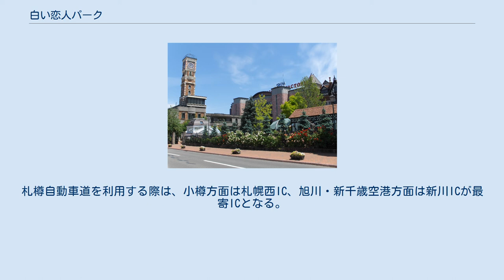白い恋人パーク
白い恋人パーク（札幌市） 白い恋人パーク（しろいこいびとパーク、英: SHIROI KOIBITO PARK）は、札幌市西区にあるテーマパーク・工場。
「石屋製菓」の本社所在地。
 「白い恋人」の製造ラインを見学することができるほか、お菓子作り体験工房、アンティーク・コレクションやチョコレートの歴史に関する展示、ミニ鉄道や「ガリバータウン」などのアトラクション、ローズガーデン、ショップやカフェ・レストランがある。
また、「北海道コンサドーレ札幌」の専用練習場「宮の沢白い恋人サッカー場」、クラブ事務所やオフィシャルショップ「CONSA BASE」（コンサベース）が併設している。
施設内では各種イベントを開催しており、『YOSAKOIソーラン祭り』の演舞会場となるほか、冬季にはイルミネーションを点灯している。
 訪日外国人旅行などによる入場者数の増加に対応するため、「白い恋人」製造ラインなど施設の全面リニューアル工事を実施している。
 あんとるぽー館 チョコレートファクトリー 中庭 チュダーハウス 宮の沢白い恋人サッカー場 北海道道124号宮の沢北一条線（北5条手稲通）沿いに位置している。
札樽自動車道を利用する際は、小樽方面は札幌西IC、旭川・新千歳空港方面は新川ICが最寄ICとなる。